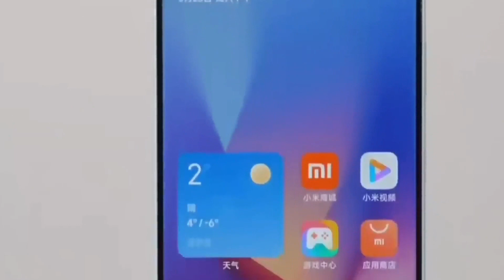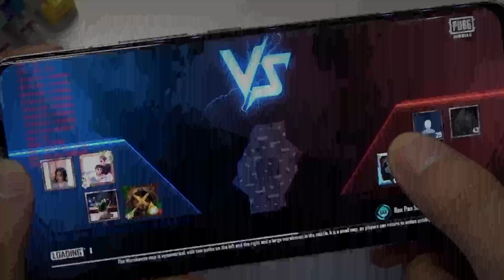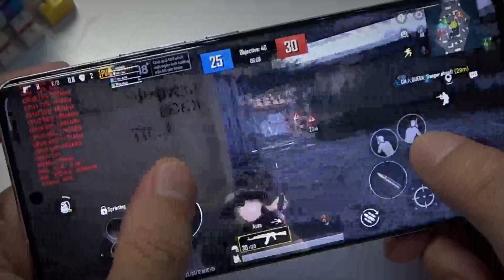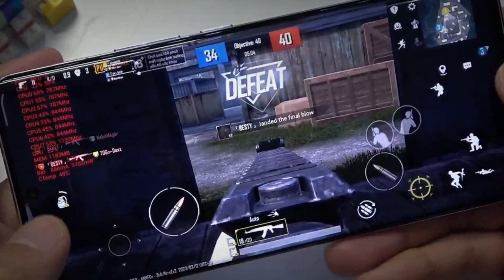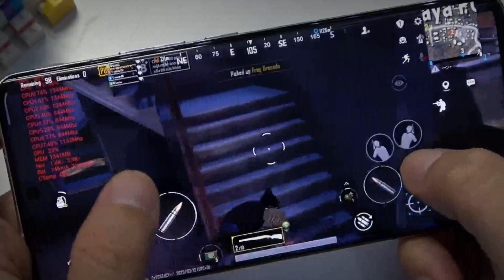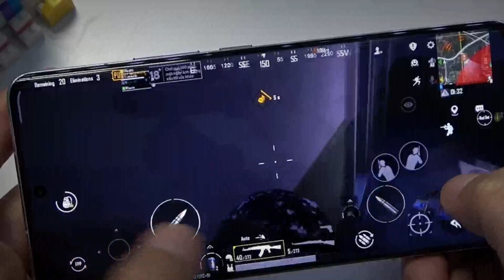Redmi Note 12 Turbo Pubg Test. Redmi Note 12 Turbo Pubg Graphics. 🔥🤑 Unboxing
🙏 Hello Doston 🙏
Unboxing, Review Phones, PUBG TEST, Tech News Tips & Tricks Campaign videos